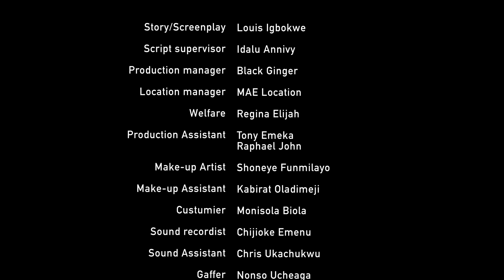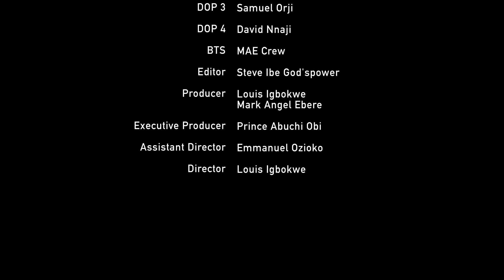The Method Man - Episode 10 (Mark Angel TV)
The Method Man - Episode 9 (Mark Angel TV)